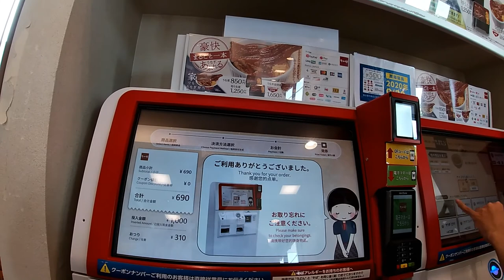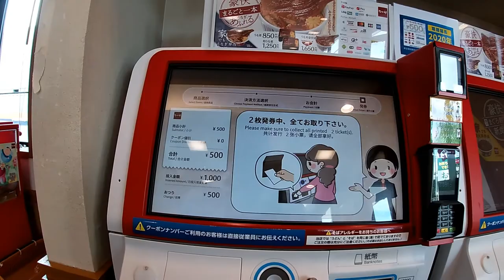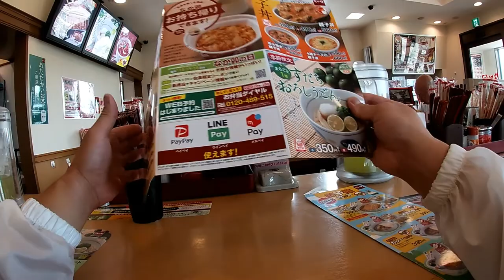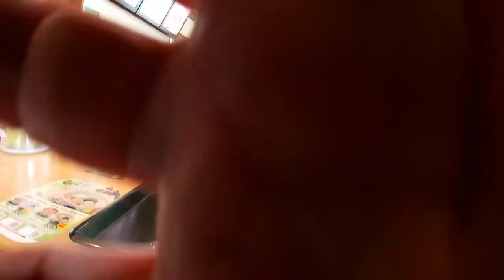NAKAU Fast Food Restaurant for Beef Bowl & Udon for lunch!!!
July 22,2020

Hi everyone!  I stopped at a Japanese fast food restaurant called NAKAU.  You must check it out for it's inexpensive and filling food!!!  Order beef bowls and hot or cold Udon etc.

Nakau is a popular Japanese fast food restaurant chain with 470 outlets across Japan, located mainly in Tokyo and Osaka.

 NAKAU specializes  in donburi (rice bowls) topped with variety of meat and other toppings, and Kyoto-style udon soft noodles delicately flavored with a light dashi broth. Donburi and udon are two examples of everyday meals enjoyed by many Japanese that are available at reasonable prices. Nakau also serves Japanese breakfast set menu options that include grilled salmon, miso soup and egg.

Bingo 5,
Japan Lotto,
Japan scratch lotto
Japan sightseeing,
Japan travel guide,
JAPAN,
Japanese banking,
Japanese culture,
Japanese language,
Japanese,
Japanican,
lottery,
takarakuji,
things to do in Japan,
Tokyo,
Typhoon in Japan,
visit Japan,